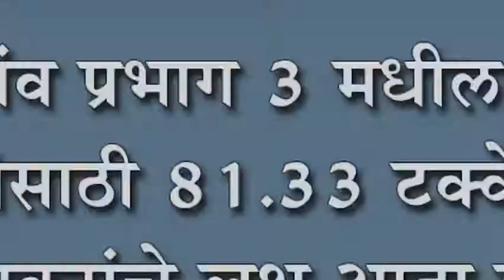उदगांव प्रभाग ३ मधील पोट निवडणुकीसाठी ८१.३३ टक्के मतदान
उदगांव प्रभाग ३ मधील पोट निवडणुकीसाठी ८१.३३ टक्के मतदान : उदगावकरांचे लक्ष आता लागले निकालाकडे